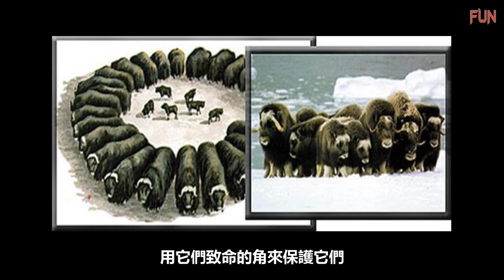【TOP10】自然界中的大力士！以及牠們的驚人事實！世界10大最“強壯”的動物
許多動物擁有即使是最強壯的人類也只能夢想得到的力量，不同的動物有不同的力量。
有些動物擁有純粹的蠻力，能夠舉起、拖動、搬運或拉動巨大的力量。
其他的動物可能要小得多，但與它們的體型相比，卻擁有巨大的力量。
大家好！我是啊WENG！今天要跟大家介紹 世界上最強壯的10種動物 以及牠們的驚人事實！

如果喜歡我們的影片，或是覺得實用或有趣的話，

▄▄▄▄▄▄▄▄▄▄▄▄▄▄▄精選影片▄▄▄▄▄▄▄▄▄▄▄▄▄▄▄▄

100%死亡率的毒液！| 這六種毒蛇，老虎看見都害怕！| 這六種毒蛇，能轻易的把老虎毒死！

世上最大隻的五種犬類，犬中的巨無霸！| 血緣可以追縮古羅馬時期的战犬！| 大型犬起源的故事 | 每一種都是優良的血統！